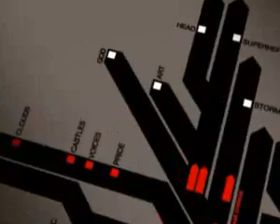Atmosphere - Pride's Paranoia (Futureshock Remix)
Atmosphere - Pride's Paranoia